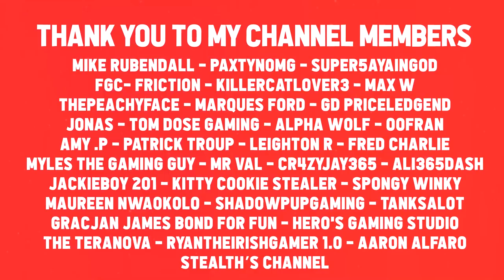Becoming a PRO DRIVER in ROBLOX BUS SIMULATOR